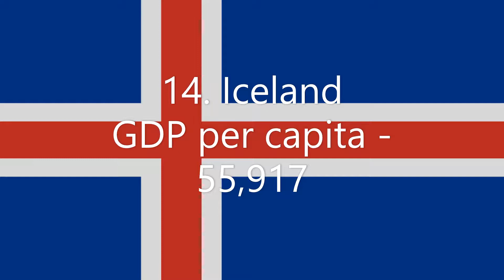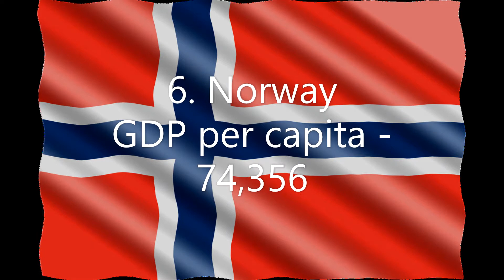Top 15 most richest countries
The list is based upon the GDP per capita data.